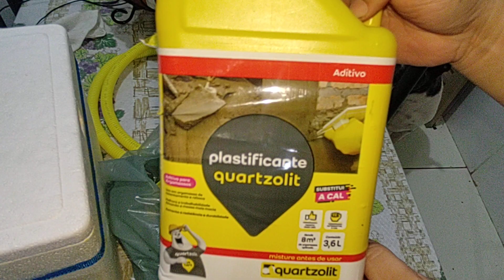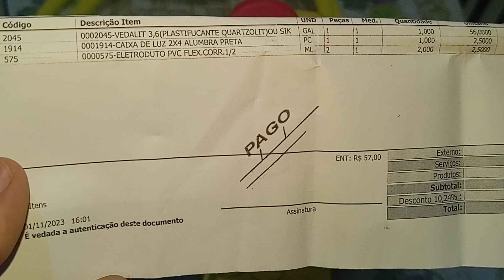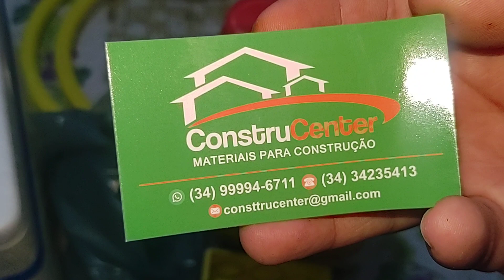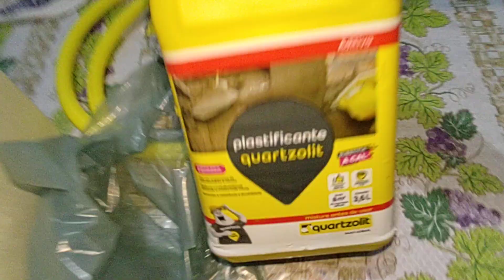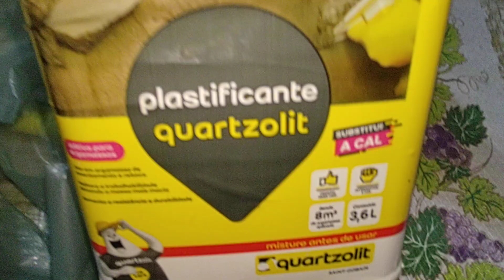Já Comecei Comprar Alguns Materiais para a OBRA+Ganhei Uma Coisa+Por quê ELE Não tinha me Respondido